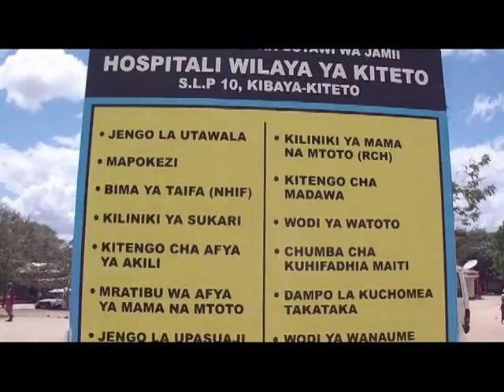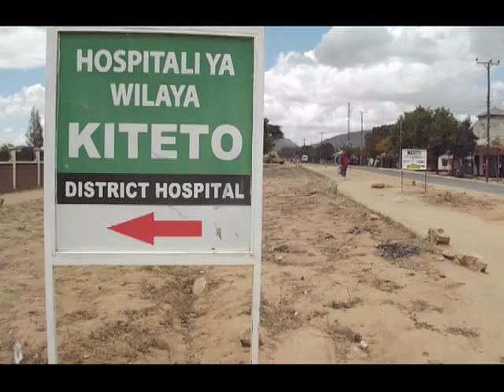Hofu ya Kipindupindu yaibuka Kiteto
Ugonjwa wa kuhara, kutapika Kiteto waua 1, 16 walazwa..